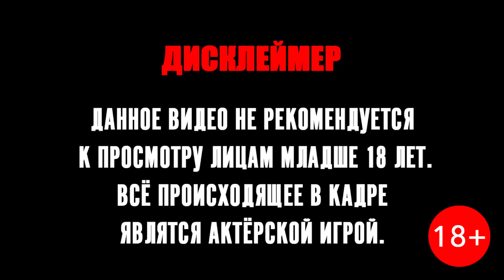СЛАВКА Загорецька в DZK на выживание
Если хочешь так же сыграть в ДЗК на выживание, переходи на сайт ОКwine, чтобы зарядиться как и мы вкусом АНАНАС. Бутылочки просто красотища)

Новый выпуск DZK на выживание это отныне наш любимый выпуск DZK на выживание. Валик Михиенко, Лузан Андрей и Коля Зырянов вместе с Славкой из Загорецкой веселились шо дикие. Как всегда напились, но это было великолепно

Правила для тех кто не знает: кто-то загадывает ответ, остальные пытаются рассмешить его своими вопросами, если участник засмеялся, то ход переходит дальше